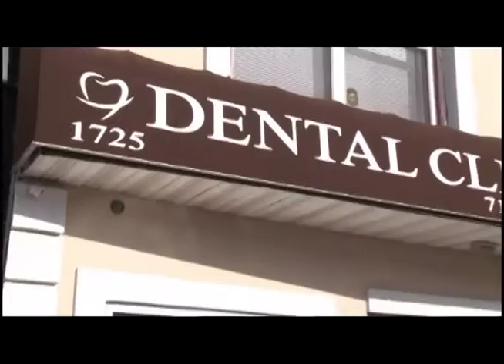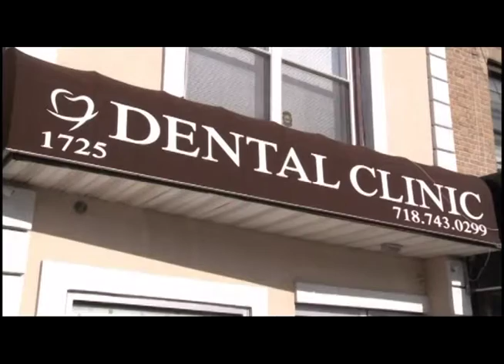Margarita Degtyareva DDS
Always beautiful smile commercial russian